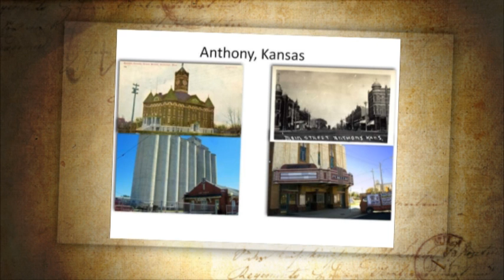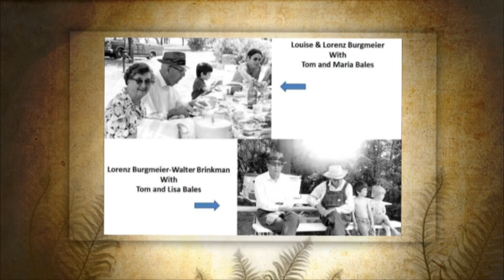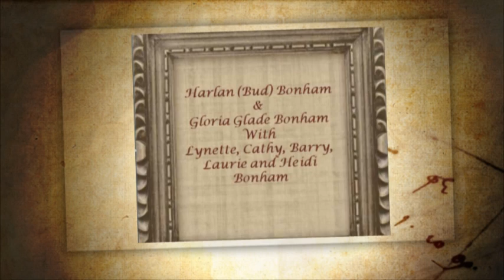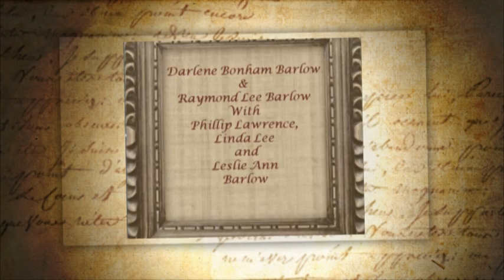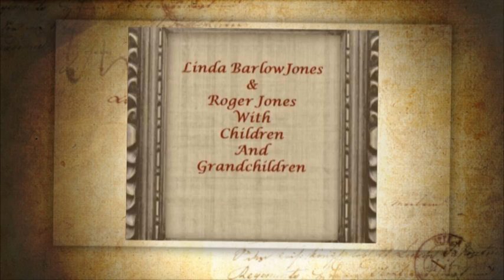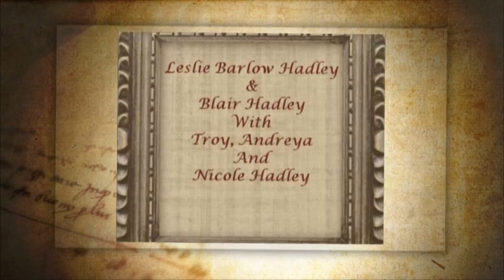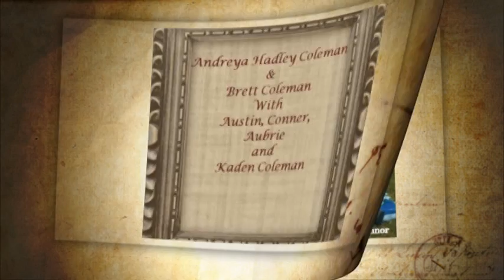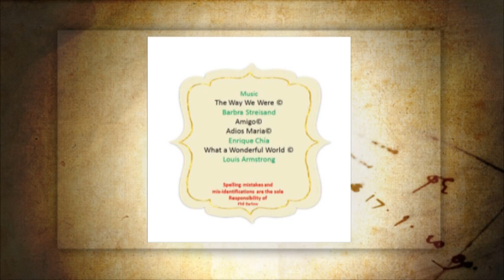Scrapbook for Darlene Barlow's 90th Birthday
Fanciest of the various methods of creating the tribute to our Mom.

The two songs (below) were purchase from iTunes and I believe to be fair usage.
"Barbra Streisand-Kiss Me In The Rain"©, sound recording administered by:  SME
 "Louis Armstrong-What A Wonderful World"©, sound recording administered by:UMG